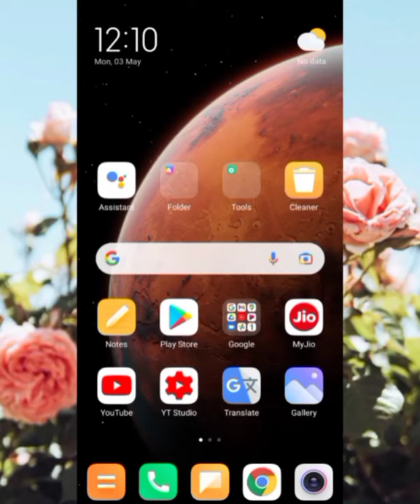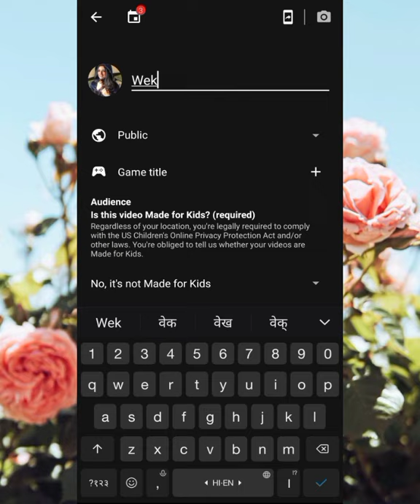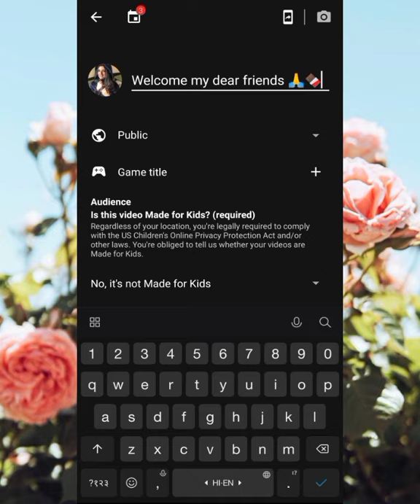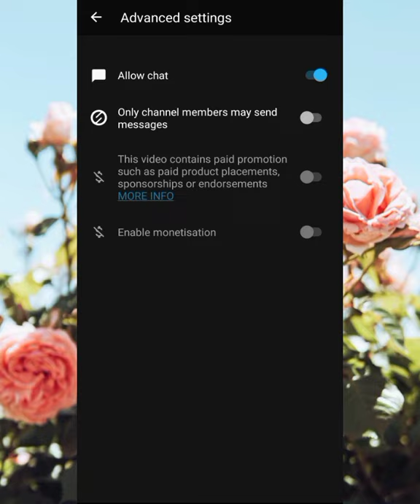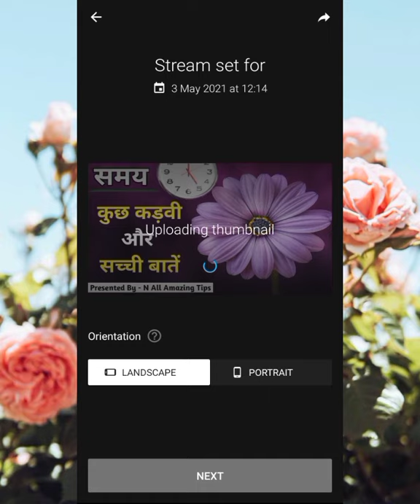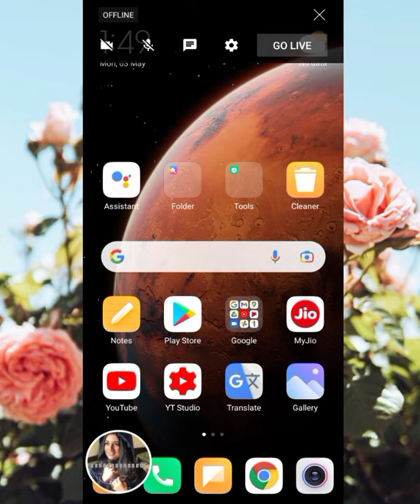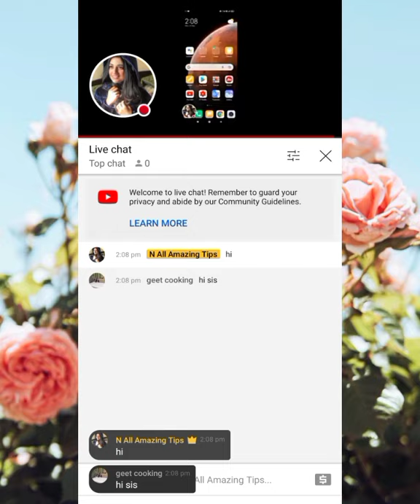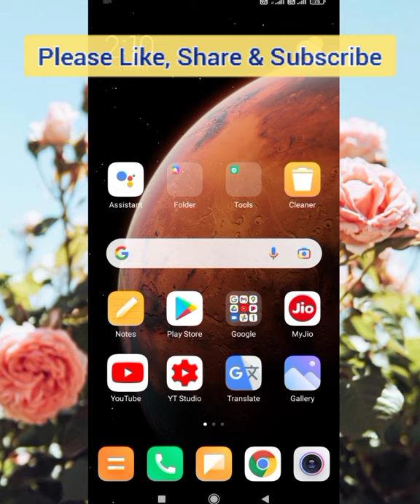Mobile se youtube per screen live kaise kare/ Mobile screen se live kaise kare/ YouTube livestream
Cover topics :-
1. how to live mobile screen on youtube
2. mobile screen live kaise kare
3. mobile screen se live kaise kare
4. youtube per mobile screen live kaise karen
5. mobile ki screen ko live kaise kare
6.mobile screen live on youtube
7. mobile ki screen ko youtube par live kaise kare
8.youtube livestream
9.mobile screen live kaise kare
10.mobile se youtube per live kaise aaye
11.mobile screen ko live kaise kare
12.livestream